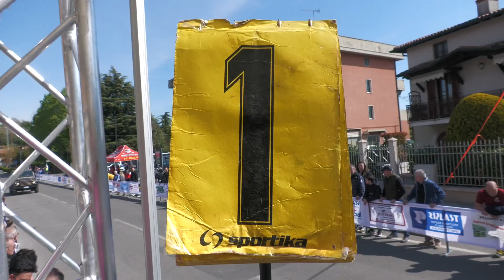2023 - Calcinato Memorial Montanari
2023 - CALCINATO - MEMORIAL FIORENZO MONTANARI
Marco Loda si conferma in gran forma conquistando il successonel Memorial Fiorenzo Montanari
ORDINE DI ARRIVO:
1° LODA MARCO  (CAMIGNONE A.S.D.)
2° CORNALI CRISTIAN  (PEDALE BREMBILLESE)
3° BARUZZI FRANCESCO  (ASPIRATORI OTELLI-CARIN-BAIOCCHI)
4° BERTONCELLI KEVIN  (MADIGNANESE CICLISMO A.S.D) a 2"
5° TURCONI MATTEO  (BUSTESE OLONIA A.S.D.)
6° FERRARI SERGIO  (SCUOLA CICLISMO MINCIO-CHIESE)
7° MORO MARCO MARIA  (S.C. ROMANESE A.S.D.)
8° FRANCESCHINI GIULIO  (G.S. RONCO MAURIGI DELIO GALLINA)
9° MANGILI MATTIA  (S. C. CENE A. S. D.)
10° SACCANI FEDERICO  (SCUOLA CICLISMO MINCIO-CHIESE) a 25"